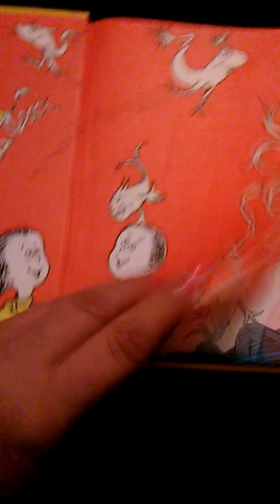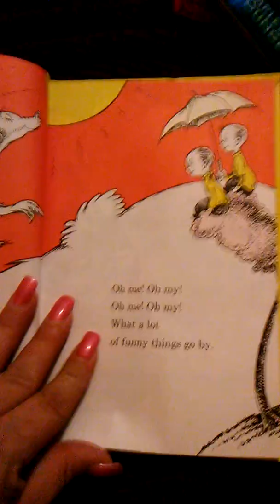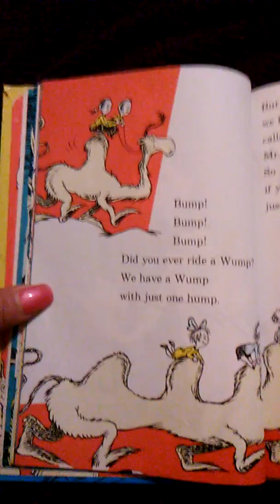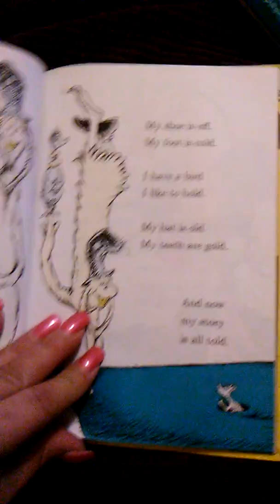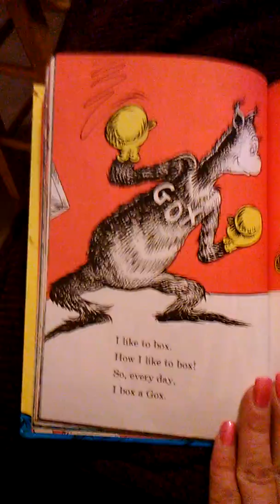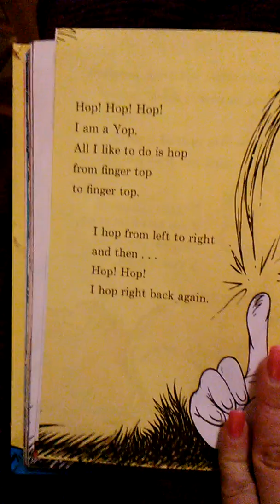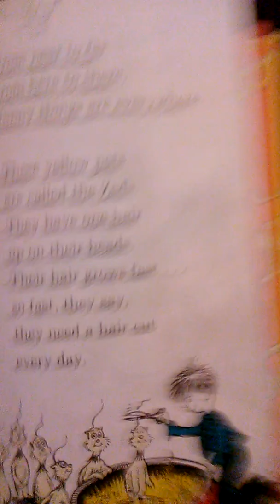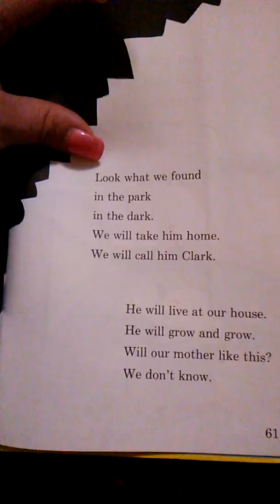Dr.Seuss One fish Two fish! ^01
Mommy reads the story